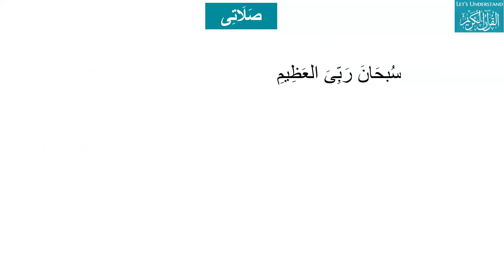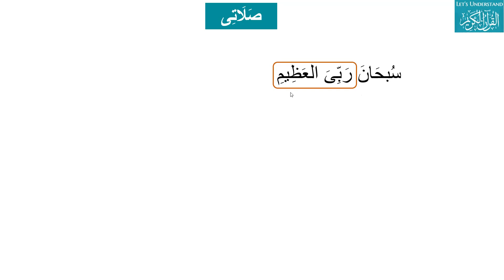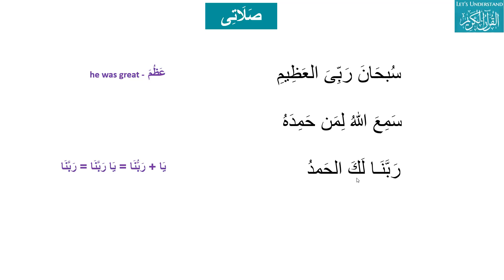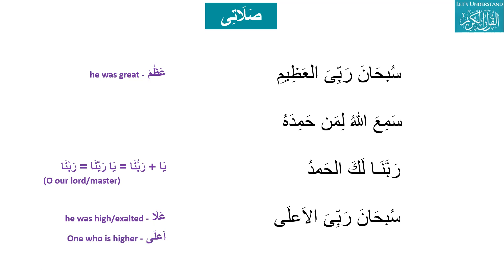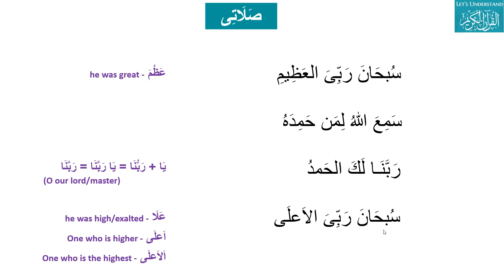Lesson 7 my prayer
Lets Understand my prayer